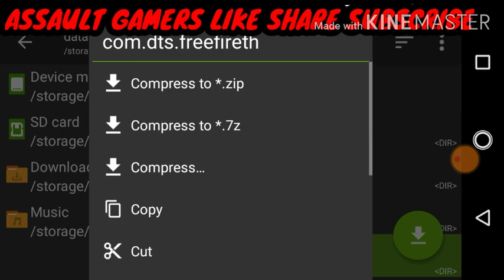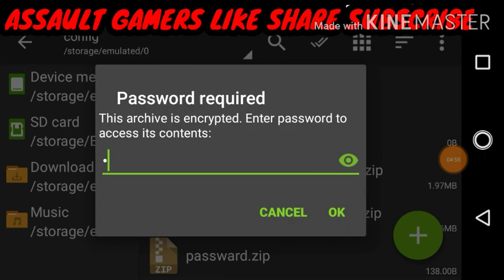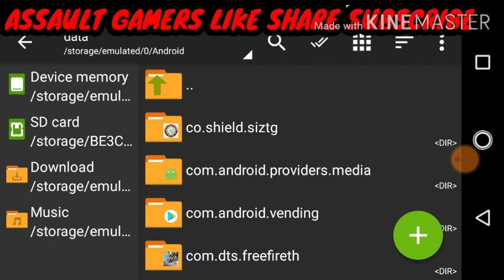FREE FIRE LAG FIX 1GB 2GB 3GB 4GB RAM | FREE FIRE LAG FIX AFTER NEW UPDATE | LAG FIX IN 2GB RAM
HEY FRIENDS

I AM YOUR FRIEND ASSAULT GAMERS

ABOUT THIS VIDEO - GUYS AAJ KI VIDEO ME MAINE AAP SABHI LOGO KO BATAYA HAI KI LOW DEVICES ME LAG FIX KAISE KARE UMEED HAI AAP  LOGO KO VIDEO PASAND AAYEGI

HOW TO DOWNLOD CONFIG FILE

IMPORTANT NOTICE FOR LOW DEVICES VIEWER'S📱

1⃣  AFTER USING CONFIG FILE REBOOT YOUR PHONE📴.

2⃣  VIEW 5 SETTINGS VIDEO THIS IS VERY HELPFUL FOR LOW DEVICES 📱 VIDEO LINK IS TOP 🔝.

3⃣  🗑️CLEAR ALL 📁JUNK FILES AND ALL CHACHES IN YOUR PHONE .

4⃣  BEFORE PLAYING FREE FIRE REBOOT 📴YOUR PHONE FOR BETTER GAMEPLAY.

5⃣  🗑️ UNINSTALL ALL HIGH LOADED APPLICATIONS FOR BETTER GAMEPLAY EXPERIENCE .

📱 MY DEVICE

NOKIA - 2

RAM - 1GB

STORAGE - 8GB

(2) Track: Otis McDonald ✪ Youtube Royalty Free Music Artist : Otis McDonald Title : Not For Nothing Genre : Hip Hop & Rap Mood : Funky Youtube Audio Library Royalty Free Music Audio Sound Effect Galleries
(3) NEFFEX - Fight Back [Official Video]

YOUR QUERIES ⤵️⤵️⤵️⤵️⤵️⤵️⤵️

1. FREE FIRE LAG FIX 1GB RAM ,
2. FREE FIRE LAG FIX AFTER OB24 UPDATE,
3. FREE FIRE LAG FIX PERMANENT,
4. FREE FIRE 60FPS GRAPHICS CONFIG FILE,
5. FREE FIRE LOW GRAPHICS CONFIG FILE,
6. FREE FIRE LAG FIX 1GB 2GB 3GB  4GB RAM,
7. FREE FIRE NEW UPDATE LAG FIX,
8. FREE FIRE 1GB RAM LAG FIX,
9. FREE FIRE LAG FIX 1GB RAM 2020,
10. FREE FIRE LAG FIX CONFIG,
11. FREE FIRE LAG FIX 2GB RAM,
12. FREE FIRE LAG FIX,
13 . FREE FIRE LAG FIX 4GB RAM,
14. FREE FIRE LAG FIX APP,
15. FREE FIRE LAG FIX AFTER UPDATE,
16. FREE FIRE LAG FIX AUTOBACKFIX,
17. FREE FIRE LAG FIX GFX TOOL,
18 . FREE FIRE LAG FIX, GAMEBOOSTER,
19. FREE FIRE LAG FIX BEST SETTINGS,
20. FREE FIRE AUTOBACKFIX ,
21. FREE FIRE NEW CONFIG FILE,
22. FREE FIRE LAG FIX 60 FPS LOW GRAPHICS,
23. FREE FIRE 60FPS 1GB RAM LAG FIX,
24. FREE FIRE LAG FIX APK,
25. FREE FIRE 1GB RAM LAG FIX AFTER NEW UPDATE,
26. FREE FIRE LAG FIX 1GB RAM,
27. FREE FIRE LAG FIX 2GB RAM,
28. FREE FIRE LAG FIX 3GB RAM,
29. FREE FIRE LAG FIX 4GB RAM,
30. HOW TO FIX LAG IN FREE FIRE,
31. FREE FIRE LAG FIX IN 1GB RAM,
32. FREE FIRE LAG FIX IN 2GB RAM,
33. HOW TO FIX LAG IN FREE FIRE IN SAMSUNG J2,
34. FREE FIRE AUTOBACK PROBLME SOLVE,
35.  FREE FIRE LATE LOBBY PROBLEM SOLVE,
36. FREE FIRE CLASS SQUAD AUTO BACK PROBLEM,

ABOUT ME ⤵️⤵️⤵️⤵️⤵️⤵️⤵️⤵️

I CREATE THIS CHANNEL FOR HELP LOW DEVICES PERSON SO PLEASE